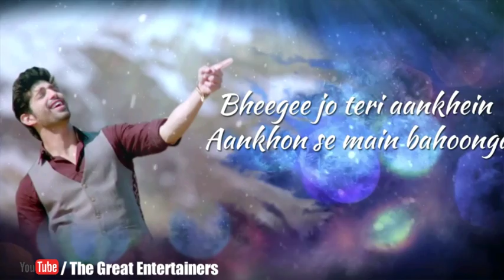Dekh Lena | Lyrical | WhatsApp Status Song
Movie : Tum Bin 2
Song : dekh. Lena
Singer : Arijit singh
Actors.: neha sharma